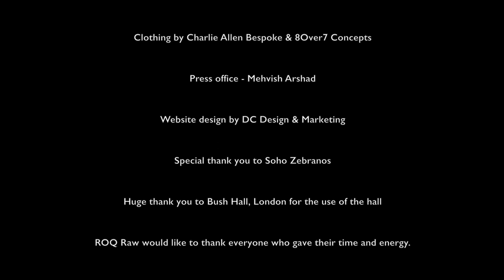Dan Knight - First Dance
Dan Knights debut song on ROQ Raw is entitled First Dance.